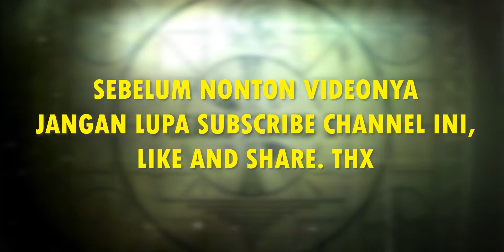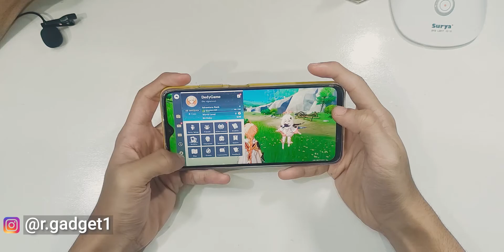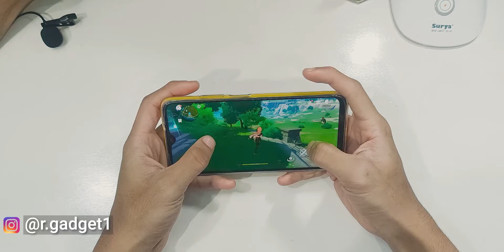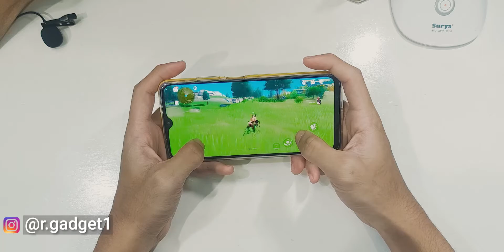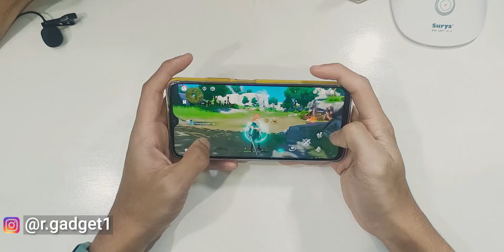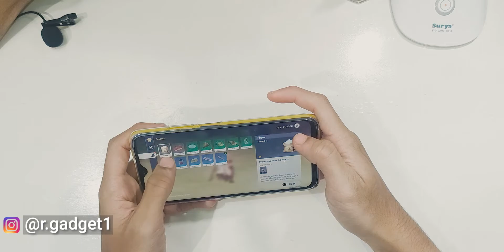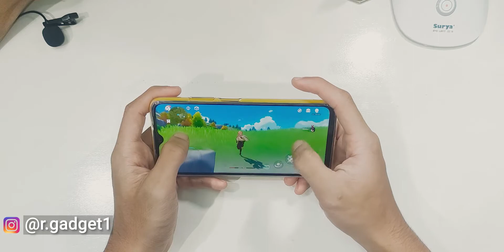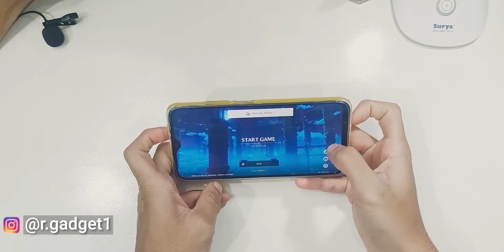Poco M3 Genshin Impact - Ternyata Kuat!!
Link Pembelian

Kali ini aku ngetest Poco M3 untuk bermain game Genshin Impact dengan settings mengikuti default smartphone dan hasilnya gini!